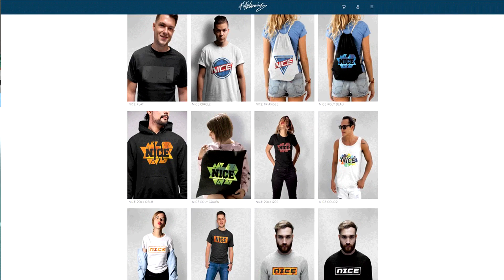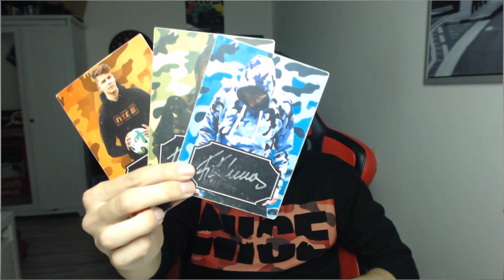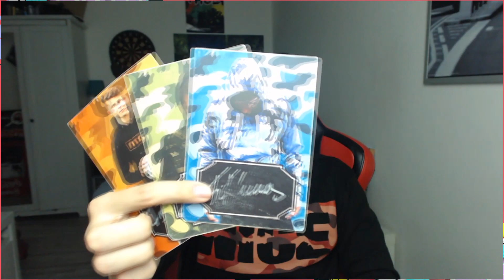91 MARQUINHOS Potenzial EXPERIMENT im Jahr 2024 (2019-2022) Fifa 20 Karrieremodus Paris Saint German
91 MARQUINHOS Potenzial EXPERIMENT im Jahr 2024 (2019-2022) Fifa 20 Karrieremodus Paris Saint German Deutsch FifaGaming

DANKE